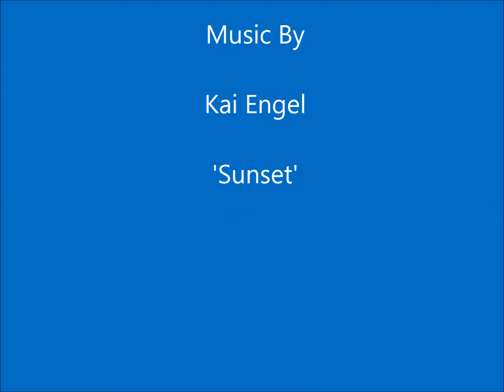The Old School House, Chillesford 1